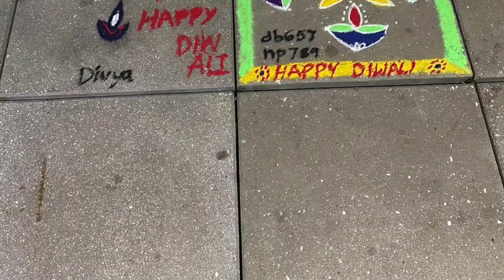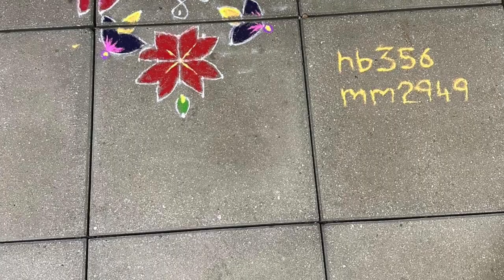VLOG 12: Diwali Mela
30 vlogs in 30 days